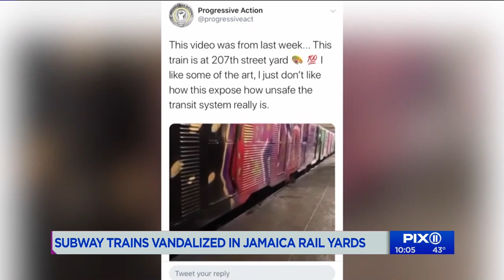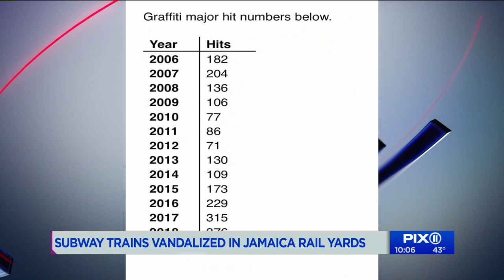Graffiti train raises safety concerns yet again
Another train covered in paint and graffiti has appeared on the rails, with some calling safety in to question.